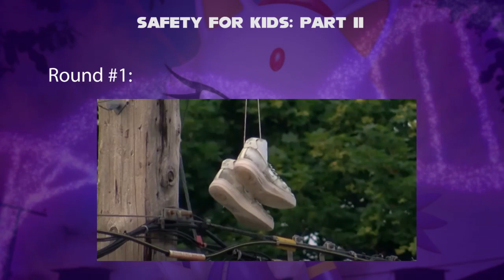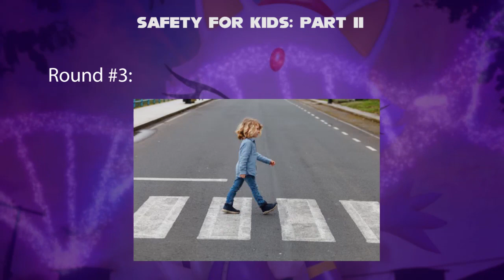Blaze the Cat Teaches about Kids Safety Part 2